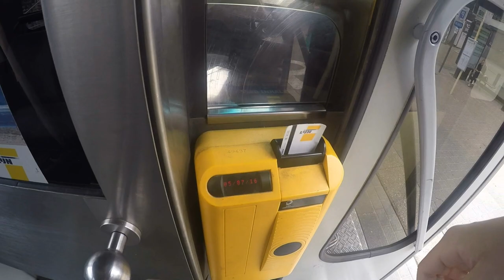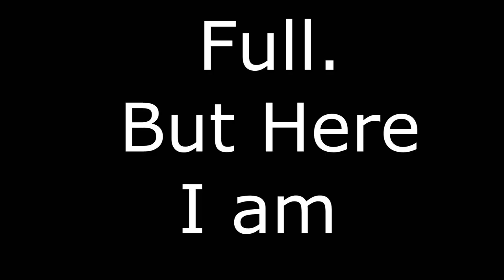De Panne | Aesthetics w/ Ferre Vertessen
Song From Ncs

Body transformation motivation
gym motivation
gym transformation
transformation video
Aesthetics
Aesthetic
Aesthetics motivation
Teen bodybuilder
Teen body transformation
bodybuilding motivation
bodybuilding transformation